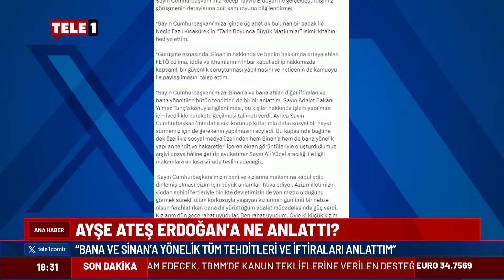Erdoğan'dan Sinan Ateş dosyası için bakanlığa talimat! Ayşe Ateş açıkladı...